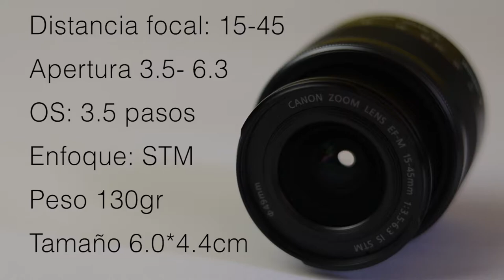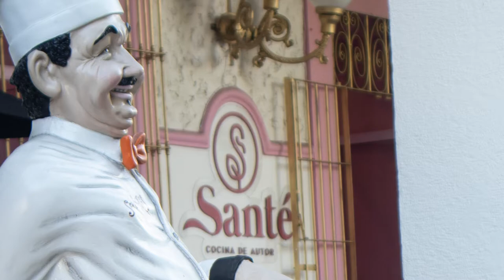Que tan malo es el 15-45 en 2021? kitlens canon m50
Volvemos con todo para traerles la review del lente de kit el efm 15-45 de canon eos M